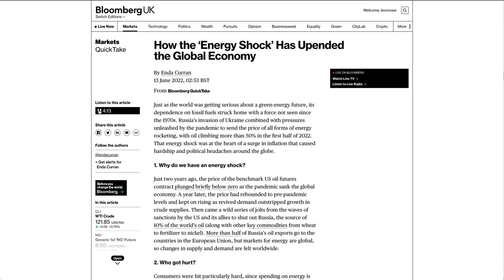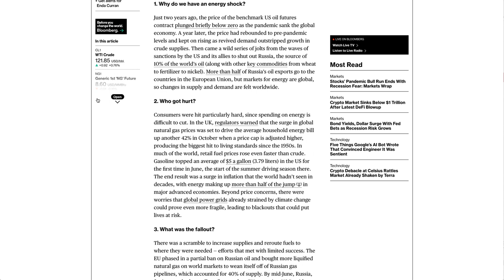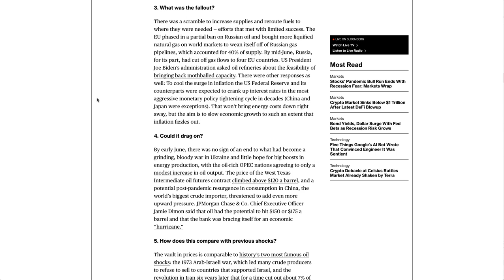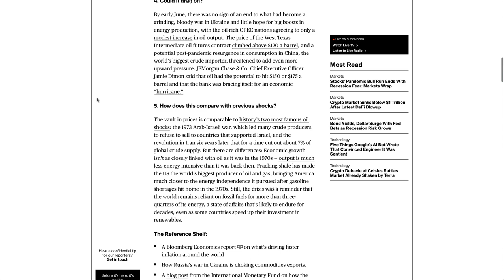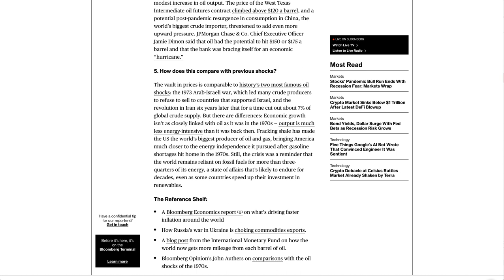How the ‘Energy Shock’ Has Upended the Global Economy